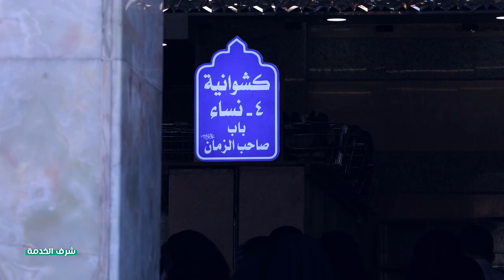ريبورتاج | شرفُ الخدمة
يقفونَ حولَه كقلادةٍ تُزيّنُ جيدَ المكانِ هم خدّامُ الكفيلِ في بواباتِه المختلفةِ الذين يستقبلونَ المحبّينَ من الزّائرينَ بابتسامتِهم المعهودةِ ، خُدّامُ الكيشوانياتِ عنوانٌ من عناوينِ الخِدْمَةِ في حضرةِ أبي الفضلِ عليه السَّلامُ .

1- فيسبوك..
2- تويتر..
3- التليجرام..
4- الانستكرام..